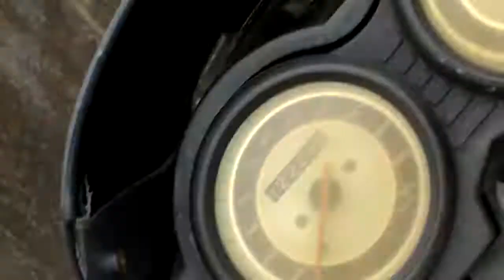banaskantha patan pur in khariya runi cenal - july 2017